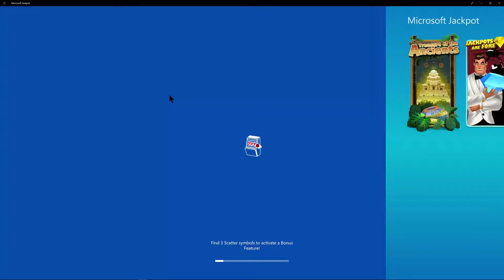Microsoft Jackpot's 'Sweet Riches' Stage Launch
Launch of the 'Sweet Riches' Stage for the Microsoft Jackpot game.